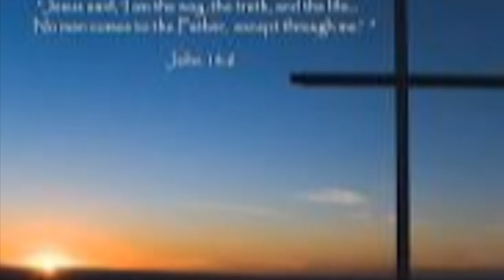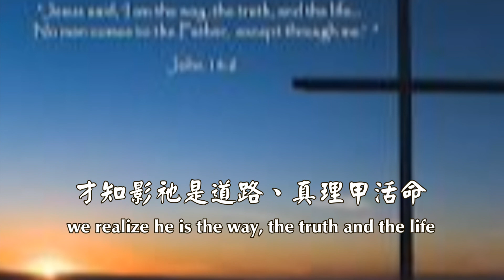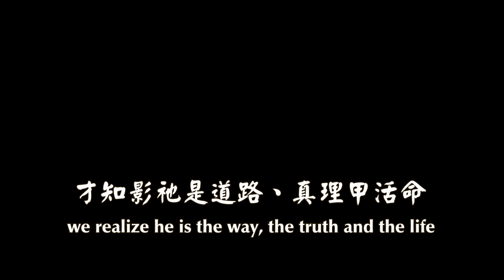年歲親似一聲吐大氣(Life Is A Long Moan (台語版),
愛的樂章第一輯: 等待春天 第二首
曲: 鄭英傑, 詞: 藍惠容
lyrics: Katherine Jeng